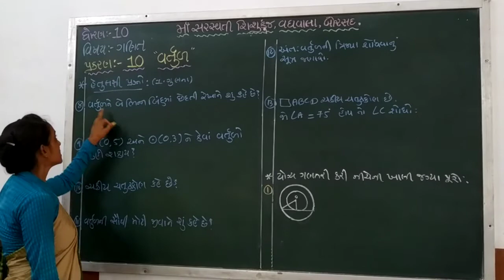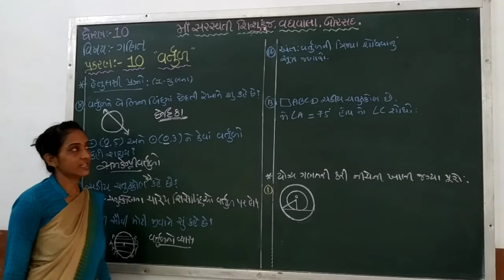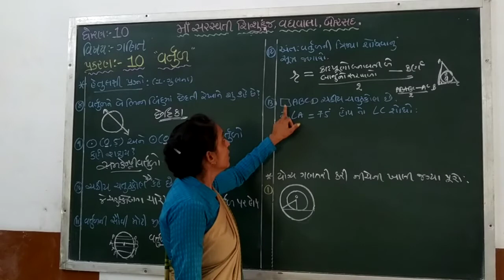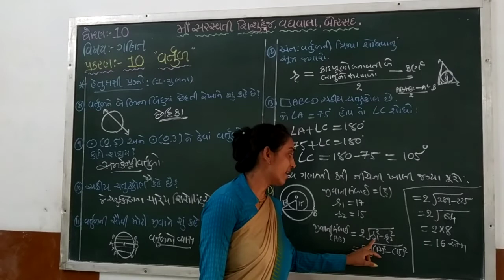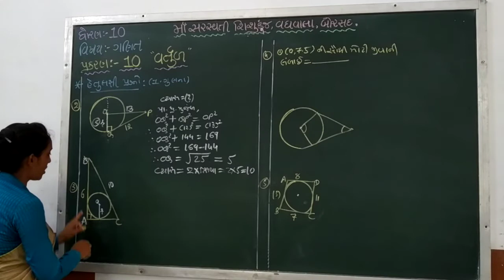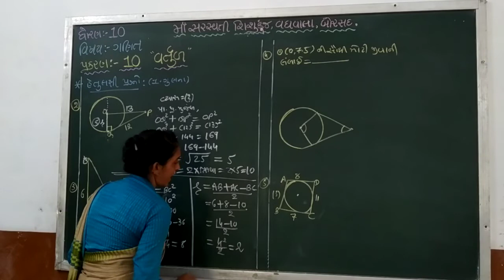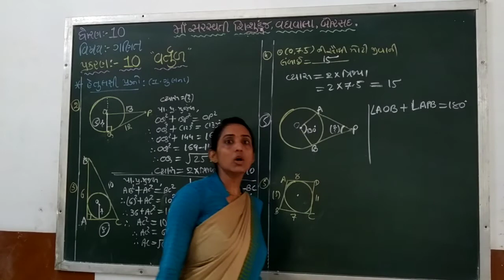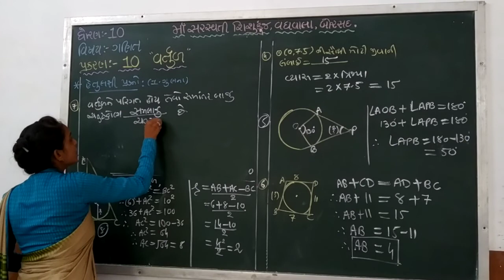Std 10 Maths (Part-2)